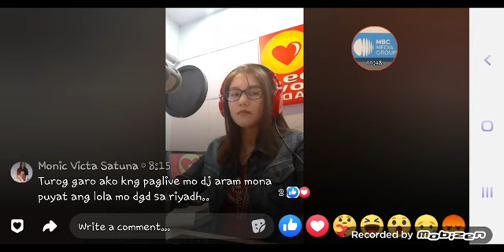LOVE RADIO 90.7 SONG SPONSOR